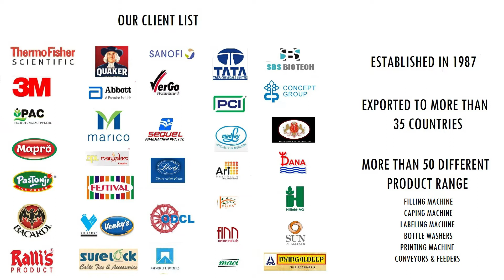HOT JAGGERY FILLING MACHINE TRAY FILLING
TruMark presents to you Hot Jaggery filling machine, Tray Filling Machine, Automatic  piston fillers  which is based on 3way valve type volumetric filling. Machine is a volume based piston filler which fills exact pre-set quantity of product with great accuracy. having block valves to suit products with soft solid particles like fruit crushes or jam having fruit pieces, curry or food gravy, whole strawberry jams etc
while sucking material from hopper valves closes the nozzle & connect the hopper to piston & after sucking the hopper way is closed and sucked material is driven out through nozzles, positive shut off nozzles are provided to avoid dripping in between two fills
machine can be given with dive-in kind of nozzles for narrow mouth containers
machine comes with digital plc HMI for easy operation, jacketed hopper & product stirrer can be given on request, material can be fed to hopper using a transfer pump which can be integrated with machine program to auto fill and maintain the product level in the hopper